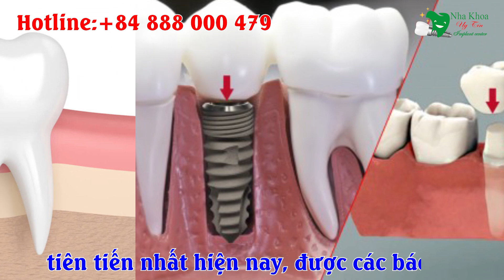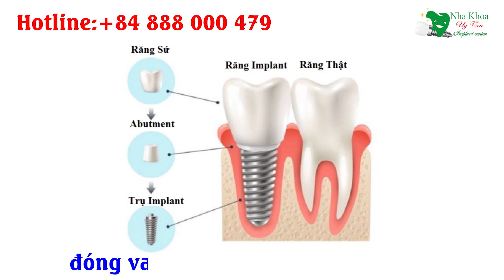Răng sứ thẩm mỹ là gì? | Nên dán răng sứ Veneer hay Bọc răng sứ thẩm mỹ? | Làm răng sứ thẩm mỹ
💥CẢ NHÀ VUI LÒNG ĐỂ LẠI SỐ ĐIỆN THOẠI để được bác sĩ tư vấn miễn phí 24/7.

+ Copygright @nhakhoauytin

👉Mời các bạn xem thêm video:

💥Răng sứ thẩm mỹ

Răng sứ thẩm mỹ là gì?

Răng sứ thẩm mỹ là loại răng sứ được tạo hình có màu sắc, hình dáng giống như răng thật. Nó được sử dụng để thay thế, phục hồi, một hoặc nhiều răng bị mất hay hư hỏng. Nó được sử dụng như một cách để phục hình những chiếc răng bị khiếm khuyết. Giúp bạn có ngay một hàm răng đều đẹp và ăn nhai tốt.

Dán răng sứ Veneer là gì?
Dán răng sứ Veneer là phương pháp phục hình thẩm mỹ rất được ưu chuộng. Phương pháp này sử dụng một lớp sứ rất mỏng, nguyên khối, có hình dáng giống răng thật, trắng đẹp tự nhiên. Veneers sứ sẽ được dán vào mặt trước của răng, để che đi những khuyết điểm và tái tạo nụ cười.

Trường hợp nào nên dán sứ Veneer?

Răng mòn cạnh.
Răng bị nứt, gãy hoặc sứt mẻ nhẹ do chấn thương
Răng bị thưa, có khoảng trống giữa các răng.
Sai lệch nhẹ, phát triển không đều, và hình dạng bất thường
Răng bị ố vàng do dùng thuốc kháng sinh, hút thuốc lá… hoặc tẩy trắng răng nhưng không hiệu quả

Bọc răng sứ thẩm mỹ là gì?
Là phương pháp sử dụng răng giả được làm hoàn toàn bằng sứ, hoặc sứ kết hợp với kim loại, để bọc lên những chiếc răng bị khiếm khuyết, hư hỏng lớn, nhằm tái tạo lại hình dáng, kích thước và màu sắc như răng thật.
Bọc răng sứ thẩm mỹ không chỉ mang lại một hàm răng trắng bóng tự nhiên, mà còn giúp bạn khắc phục những nhược điểm của răng như:
Răng bị sâu hoặc chết tủy nhiều: dẫn đến răng bị thiếu dinh dưỡng, tuổi thọ của răng bị rút ngắn, răng trở nên giòn, yếu, dễ vỡ trong quá trình ăn nhai.
Răng bị sứt mẻ lớn: đặc biệt là trường hợp răng cửa ảnh hưởng rất nhiều đến thẩm mỹ và sự tự tin khi giao tiếp.
Răng bị ố vàng nặng: do dùng thuốc kháng sinh, hoặc hút thuốc lá, mà không thể phục hồi bằng các giải pháp tẩy trắng răng thông thường.
Răng thưa, răng khấp khểnh hay hô nhẹ: mà không có thời gian niềng răng, thì bọc răng sứ hoàn toàn có thể xử lý được tình trạng trên..

Phục hình răng sứ trên implant (trồng răng implant):
Trồng răng implent là giải pháp trồng răng tiên tiến nhất hiện nay, được các bác sĩ khuyên dùng, nhằm tạo nên những chiếc răng giả, có chức năng và thẩm mỹ tương tự như răng thật.

Cấu tạo của răng implent bao gồm: trụ implent được cấy trực tiếp vào xương hàm đóng vai trò là chân răng nhân tạo.
Mão răng sứ sẽ đóng vai trò làm thân răng, được gắn lên trụ implent bằng 1 khớp nối.
Phương pháp này giúp khôi phục cả thân và chân răng. Nhờ đó, khả năng nhai được hồi phục hoàn toàn, thậm chí còn tốt hơn so với răng thật.
Phương pháp này có thể khắc phục mọi khuyết điểm của răng bị mất, từ đó giúp mọi người có thể thoải mái ăn nhai, sinh hoạt cũng như giao tiếp. Răng implent có thể tồn tại lên tới hàng chục năm đến trọn đời, nếu được chăm sóc đúng cách.

►Video có thể có sử dụng nội dung chứa bản quyền dựa trên luật sử dụng hợp lý Fair Use Mọi vấn đề vi phạm chính sách, nguyên tắc cộng đồng, luật bản quyền xin liên hệ trực tiếp với chúng tôi qua email

Tất cả thông tin trong video hoàn toàn không phải là tài sản của chúng tôi. Nó có thể thuộc về những cá nhân hoặc tổ chức cao quý nhất.
Chúng tôi chỉ sử dụng nó làm tài liệu thông tin cho cộng đồng.
Chúng tôi sử dụng theo: Tuyên bố từ chối trách nhiệm về bản quyền, mục 107 của đạo luật bản quyền 1976.
"Sử dụng nó hợp pháp" được cho phép cho các mục đích như đánh giá, nhận xét, báo cáo, giảng dạy, học bổng và nghiên cứu.
Nguồn tài liệu được thu thập từ báo chí và mạng xã hội tại Việt Nam dựa trên chính sách sử dụng hợp lý " Sử dụng hợp lý để đưa tin"